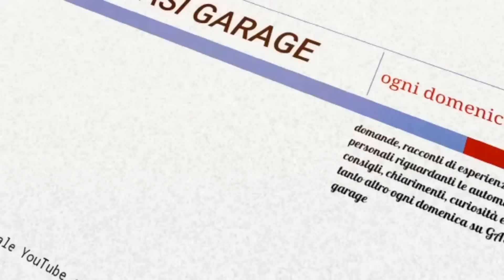La Domenica (Pasquale) con GASI: Fermo amministrativo facciamo chiarezza e togliamo i dubbi